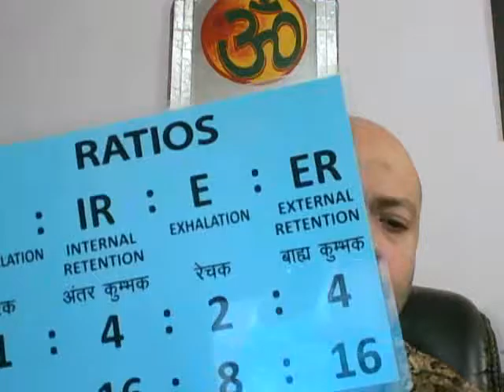Yoga Pranayama: RAMNEEK WIG EXPLAINS THE IMPORTANCE OF RATIOS IN PRANAYAMA